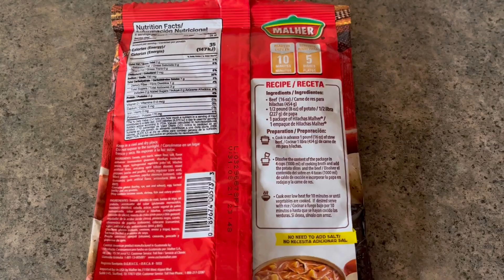Como hacer Hilachas Guatemaltecas❤️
Saludos amigos esta receta es muy fácil de hacer yo compre el sobre de Malher De Hilachas en Amazon y tiene el mismo sabor  de cuando vas a comer comida Guatemalteca gracias por el apoyo saludos y bendiciones🙏❤️🙏